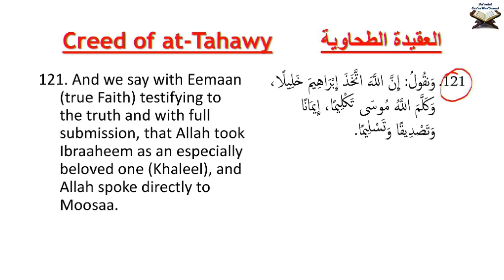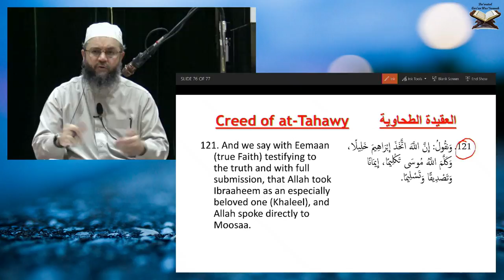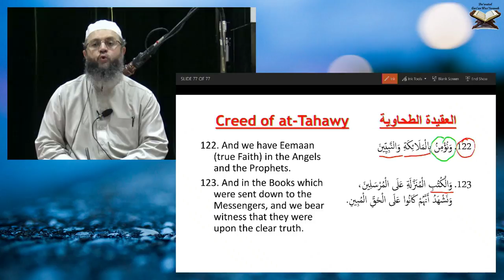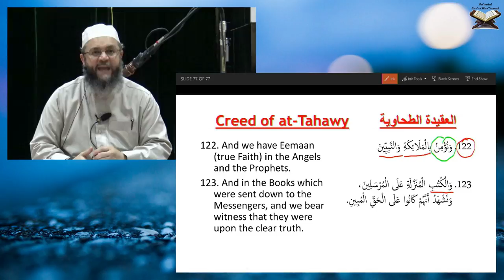Class 63: Commentary on the Creed (Aqeedah) of At-tahawi